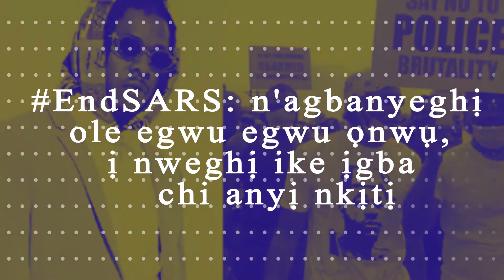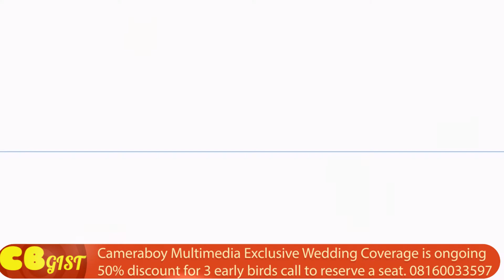EndSARS: No Matter How Many Death Threats, You Can Never Silence Us - Singer Runtown Declares